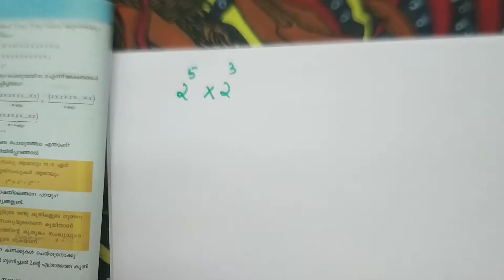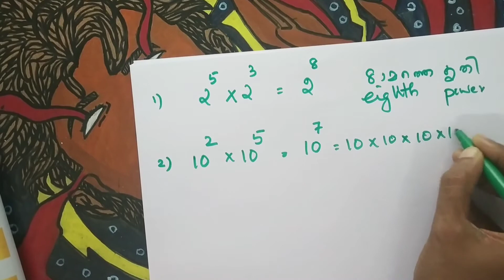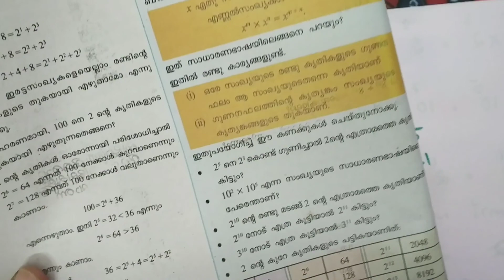Class 7 maths || Unit : ആവർത്തന ഗുണനം || (Part 9)|| Kerala syllabus || scert